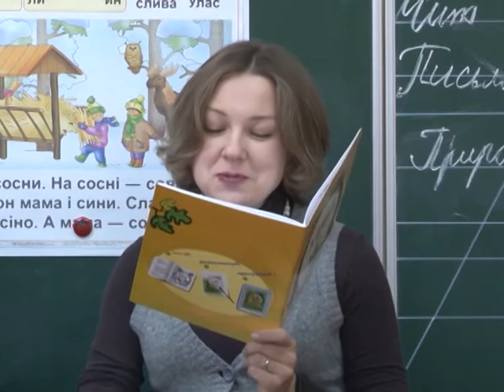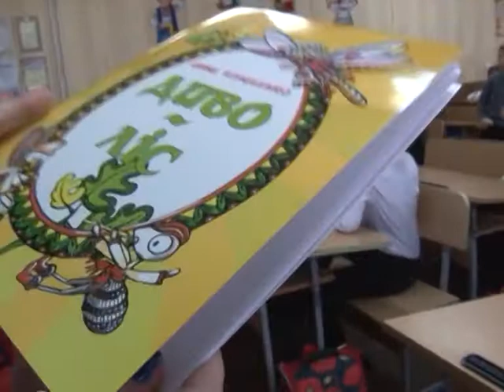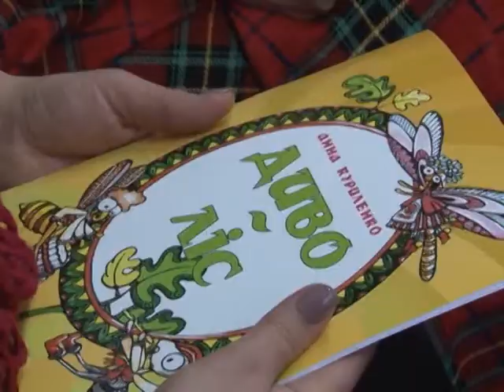Книга для дітей, батьків та вчителів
Читай, розмальовуй, прикрашай! Акторка Черкаського музично-драматичного театру Анна Куриленко створила книгу для дітей, батьків та вчителів. Першими історію про казкових звірів почули учні 1-А Черкаської ЗОШ № 18.